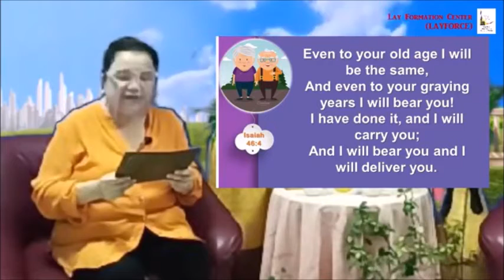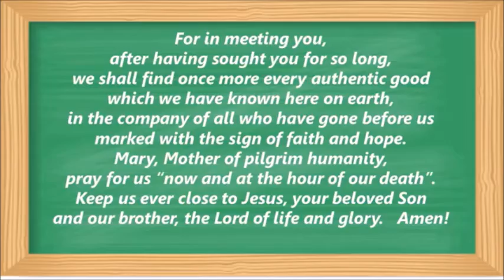20% Pilot Episode with Dr. Geormie Garcia Oct. 20, 2020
20 Percent Programang Puno ng Puso